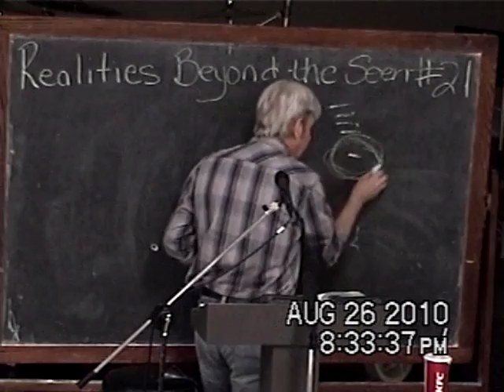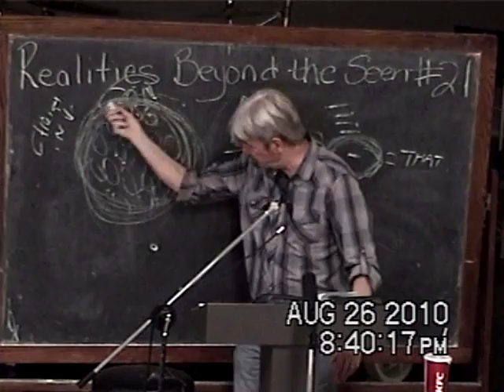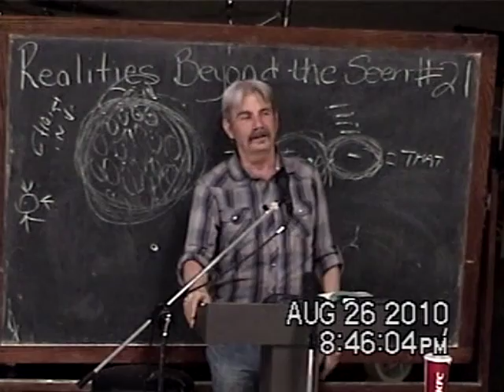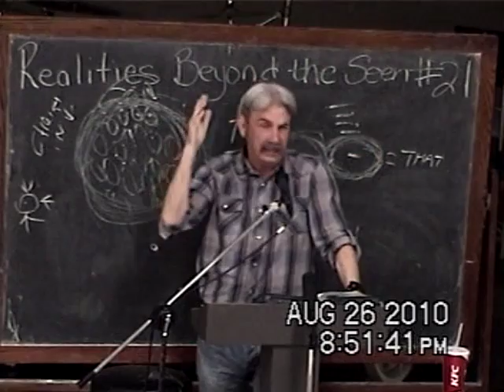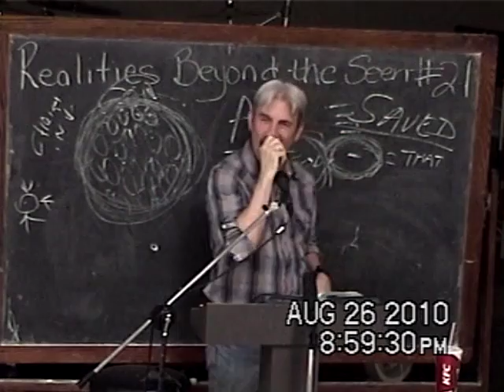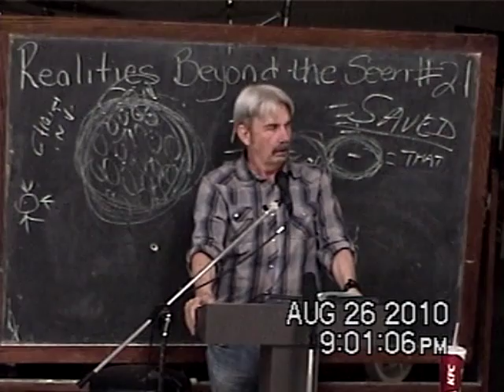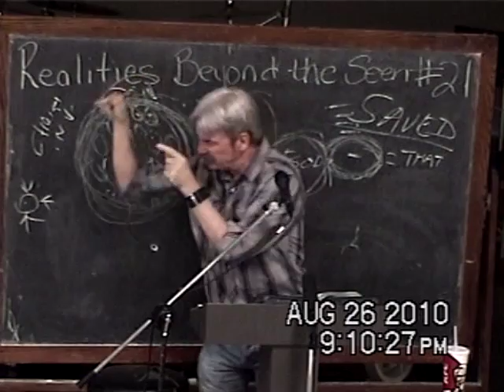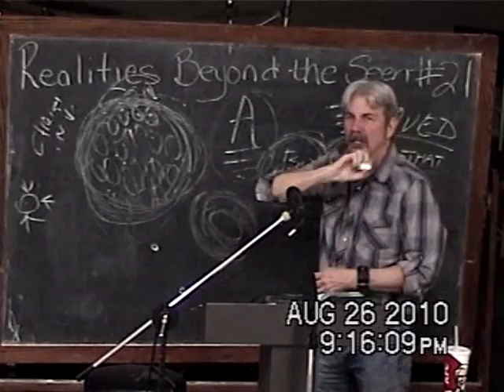21 Seeking A Greater Death